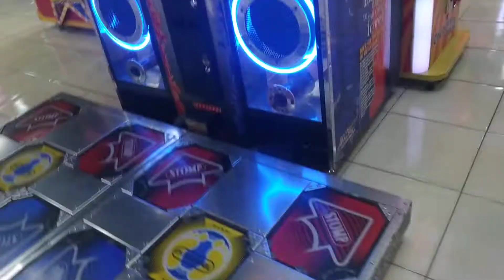Keluarga Senang gembira di TeamZone Ramayana Siantar